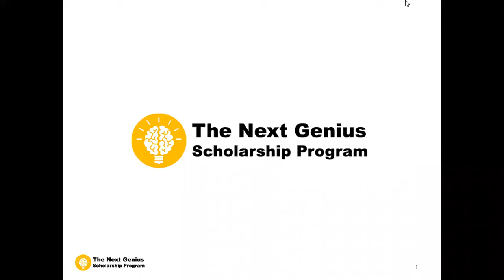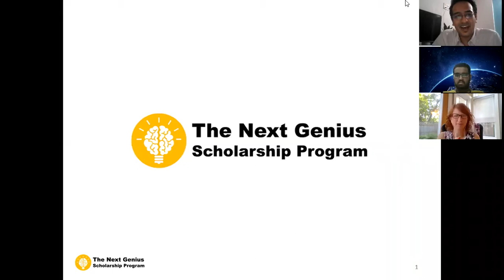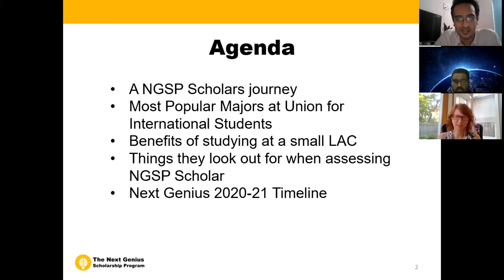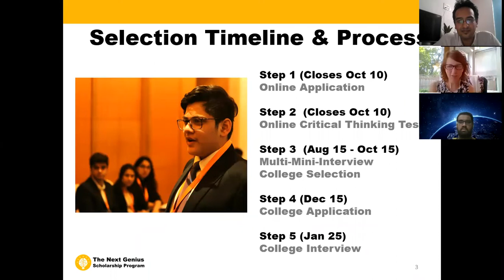Next Genius Webinar with Union College Admissions & Next Genius Scholar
Listen to Ms. Nicole Buenzli, Director of International Admissions, Union College, New York - as she shares about the benefits of studying at a small Liberal Arts College and also describes what they look out for when assessing NGSP Scholars.
Also learn about a student's journey through The Next Genius Scholarship Program as Srihari Balaji, a Next Genius Scholar at Union College, Class of 23, shares his experience. Learn more about The Next Genius Scholarship Program 2020-21.